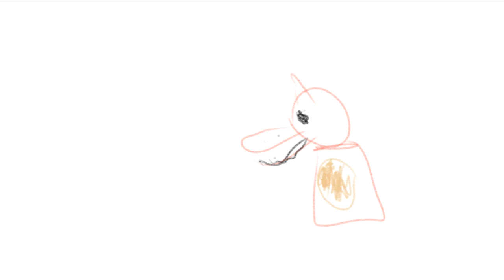fnaf drawing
idk